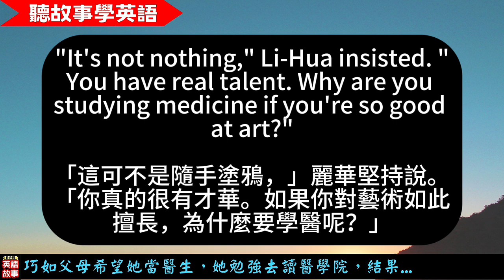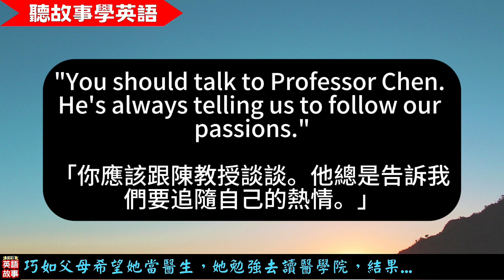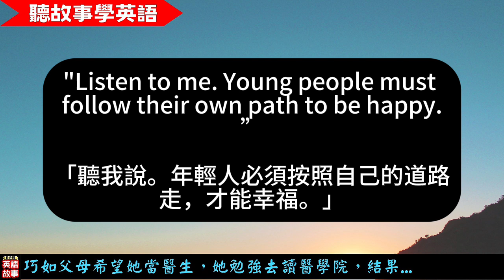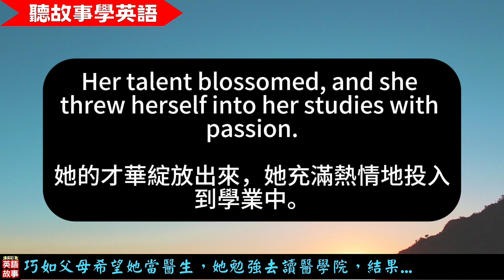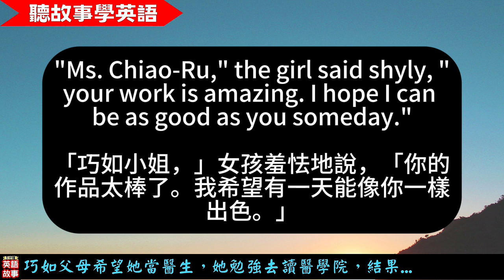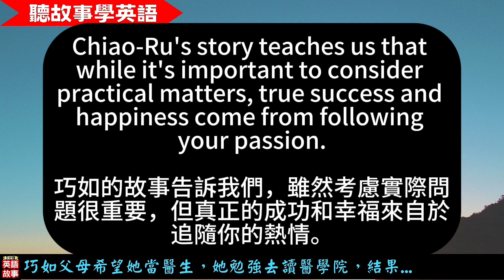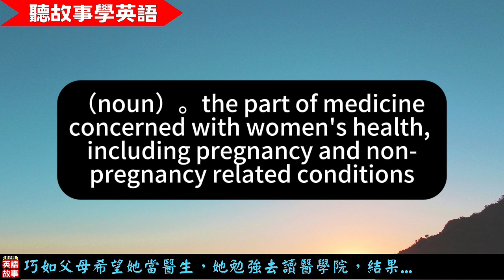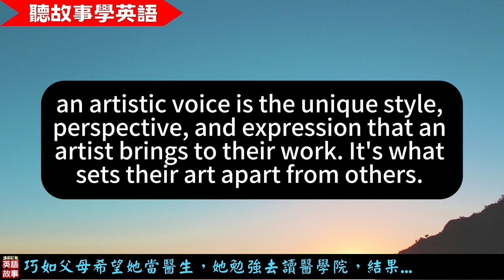【聽故事學英語】巧如父母希望她當醫生，她勉強去讀醫學院，結果...| 做你熱愛的事| 把興趣變成職業 | 中英對照字幕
不少父母為子女好，會為他們規畫未來的出路，然而，兒孫自有兒孫福，如果子女不喜歡，勉強他們去做，也不會開心。反之，當他們還年輕時，應該放手讓他們自己去闖天下、去體驗生活，甚至讓他們去追隨自己的熱情。因為是熱情所在，他們反而更有動力，走出自己的一片。只有當他們自主選擇了自己真正喜歡的事物，才能在生活中找到真正的滿足感和成就感。這樣，他們才能在未來的人生中，走得更遠、更踏實。

萬一不幸失敗了，人生嘛，哪有一帆風順。年輕人，有的是時間本錢，大不了再換一條路走，至少曾經努力過，不會老了才在後悔當年沒勇氣去嘗試，而成為一輩子的遺憾！